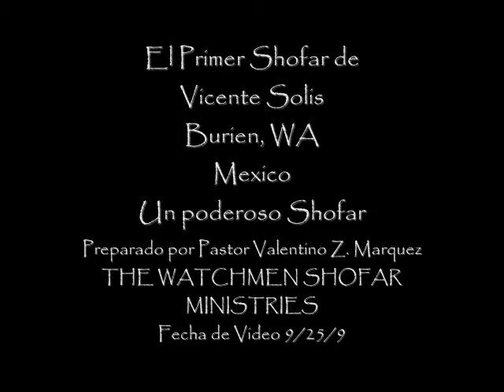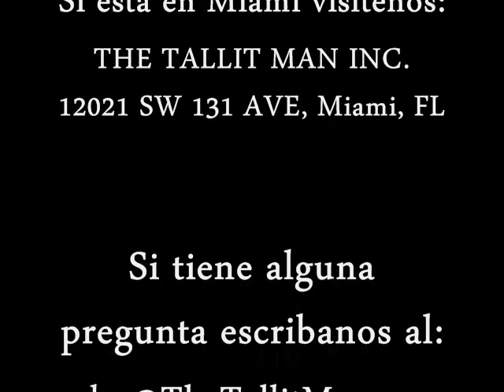VICENTE SOLIS SHOFAR VIDEO